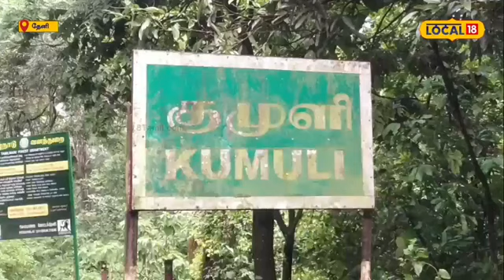ஏலக்காய் விவசாயம்… உரப் பயன்பாடு, நீர் மேலாண்மை பற்றித் தெரியுமா?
ஏலக்காய் நறுமணப் பொருள்களில் ஒன்றாகும். இந்த ஏலக்காய் அதிகளவில் கேரள மாநிலத்திலும் தமிழகத்தின் சில பகுதிகளிலும் சாகுபடி செய்யப்படுகிறது. கேரள மாநிலத்தில் குறிப்பாக இடுக்கி மாவட்டத்தில் அதிக அளவிலான ஏலக்காய் விவசாயம் நடைபெற்று வருகிறது. உலக அளவில் தமிழகம் மற்றும் கேரளா பகுதிகளில் இருந்து செல்லும் ஏலக்காய்க்கு எப்போதும் கிராக்கி உண்டு.